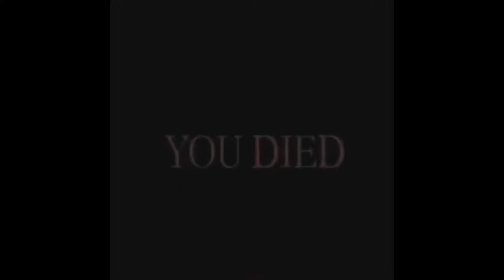Axel's death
meme